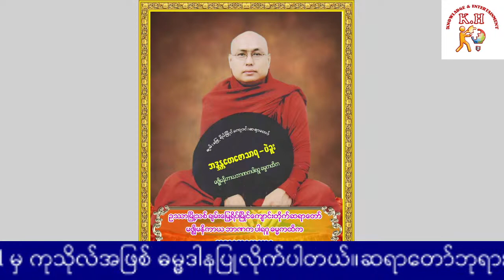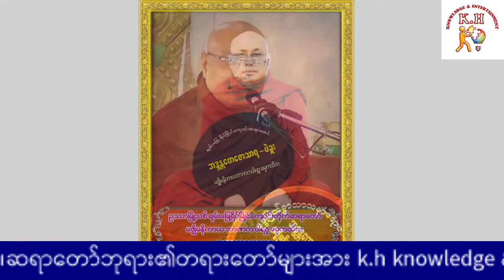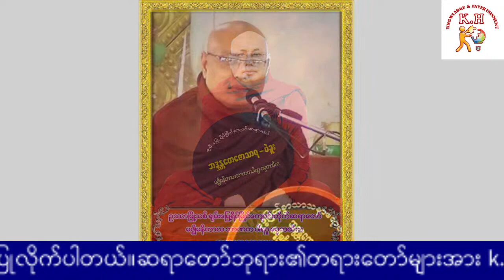ချမ်းမြေ့ရိပ်မြိုင်ဆရာတော် ပူဇော်အပ်သော ကပ်ကျော်ဘေးကင်း ရန်ရှင်းစေသော ဥပါတသန္တိဂါထာတော်